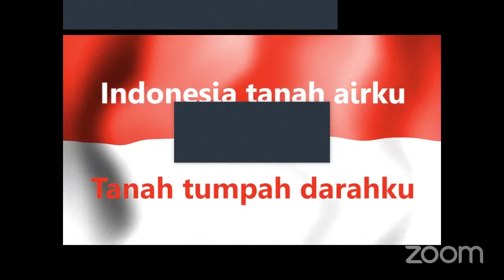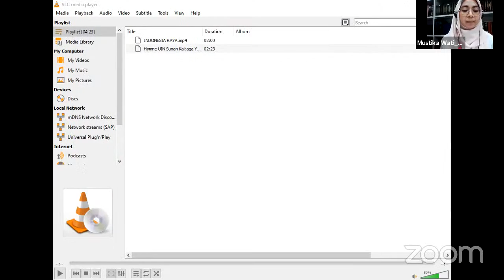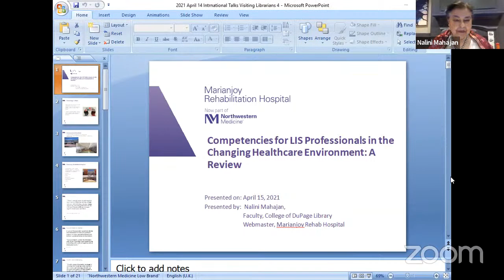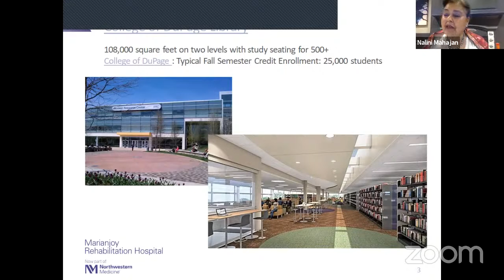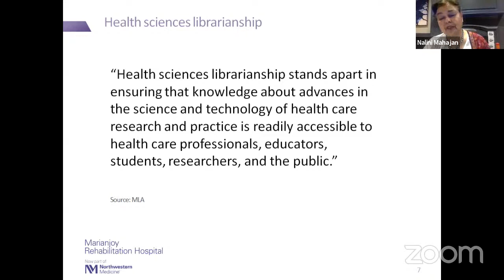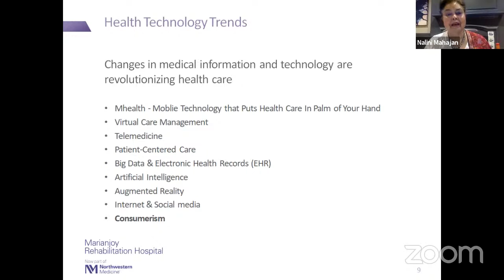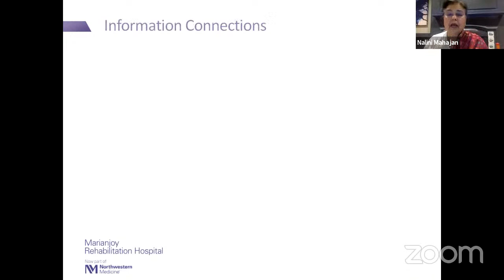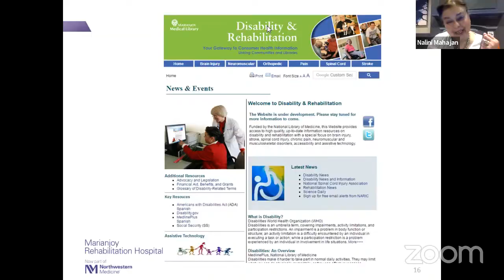International Talks #4: Medical Librarians - By Prof. Nalini Mahajan (USA)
International Talks "Visiting Librarians #4 organized by UIN Sunan Kalijaga Library Yogyakarta Indonesia, SLA Asia and APPTIS"

Topic: Medical Librarians

Opening Remarks:
Dra. Khusnul Khotimah, SS., M. IP. (Vice Head of UIN Sunan  Kalijaga Library)

Emma Davidson ( Past Cabinet Chair - SLA)

Speaker:
Dr. Nalini Mahajan ( Director of Marianjoy Medical Library - Wheaton Illinois - USA)

Moderator:
Ulpah Andayani, S. Ag. SIP., M. Si. (Librarian of UIN Syarif Hidayatullah Library - Jakarta)

MC:
Mustika Wati ( Librarian of Parliamentary of Indonesia)

Vote of Thanks:
Dr. Nabi Hasan ( Past President of SLA Asia)

Date and Time:
At 09.00 am - Jakarta time

Passcode: 958231